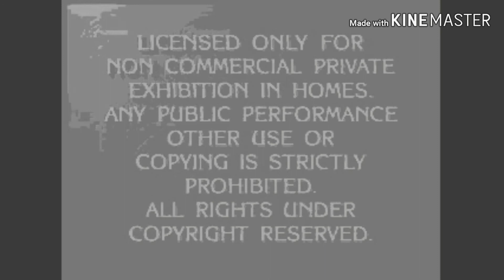Feature presentation UK g major playlist